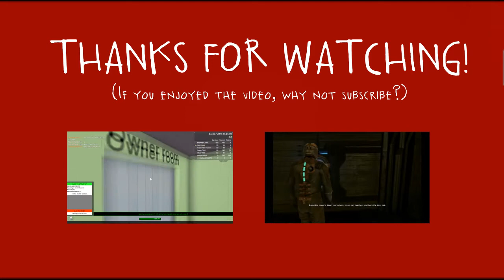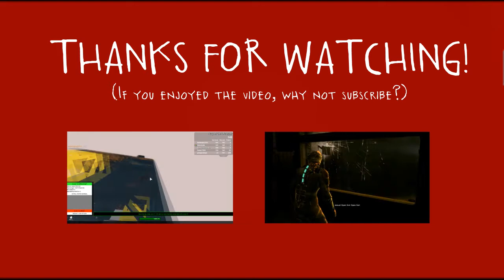Stooping Low In Roblox: Part 2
The stunning finale!

Music/Resources Used:
Lost- Opening Credits
Lost- Ending Credits

Any Other Music Was In-Game Music.